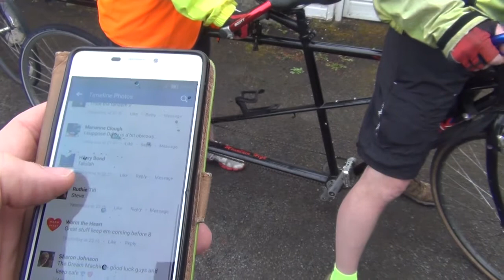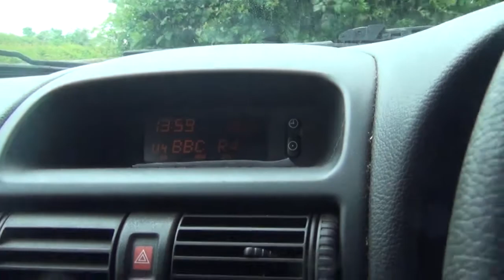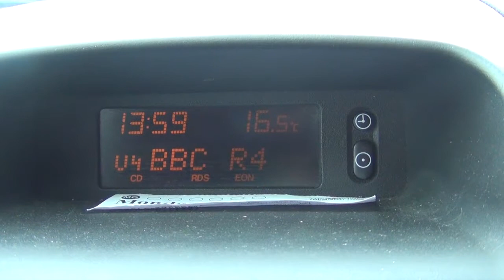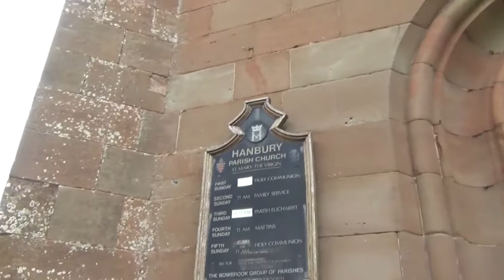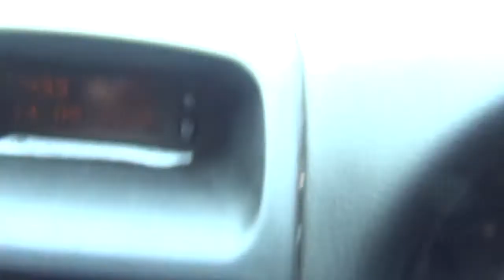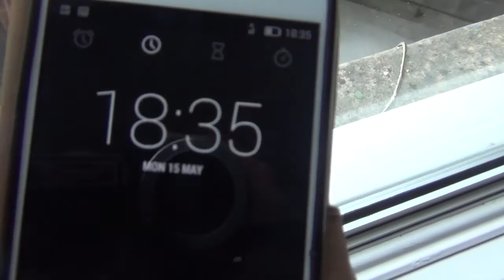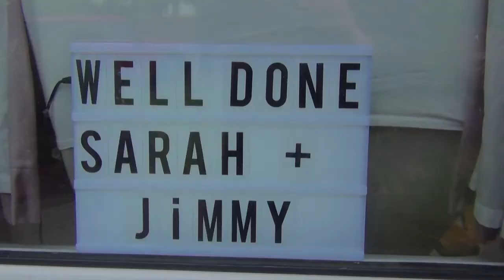Tandem Challenge - Vlog #5 - Day 1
Setting off from nearby Telford on the first day of the tandem challenge. Weather was looking to be bad, praying the rain holds off. From Telford to Hanbury to see the church that inspired the fictional Ambridge St Stephen's (The 1st of the 3 St Stephen's in the journey). Then from there to Cheltenham. 89 miles! ON A TANDEM! It's all for a great cause.

500 miles is not just the name of a great song but is about the distance that Vicar Jimmy Hinton and wife Sarah Hinton will be cycling on their tandem to raise funds for the new floor and heating system. The 8 day bike ride will take them from one St Stephens to another. Their ride will even be including the fictional St Stephen’s Church in the BBC Radio 4 drama The Archers before reaching the halfway point of St Stephen’s Church, Westminster. They will then head back up north stopping at another 3 St Stephen’s Churches on their way home.
This is going to be an incredible effort by Sarah and Jimmy, neither have ridden a tandem before and this will be a new distance for both of them.